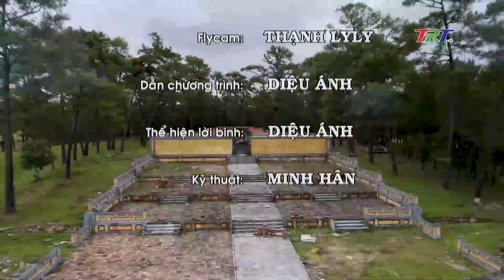DẤU ẤN NGHỆ THUẬT Ở LĂNG THIÊN THỌ HỮU